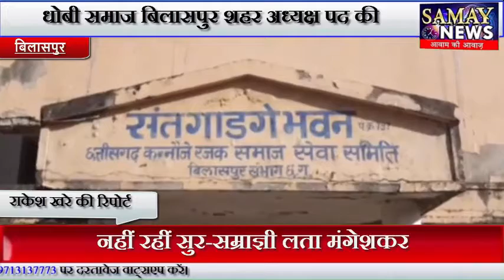धोबी समाज बिलासपुर शहर अध्यक्ष पद की दिनेश निर्मलकर ने पद और गोपनीयता की शपथ ली